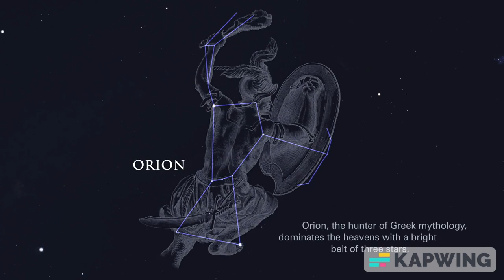UNIVERSO 31 DICIEMBRE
A medida que la noche se hace tarde y se acerca el 2024, o tal vez después de que hayas disfrutado de la cuenta regresiva de medianoche y el año nuevo ya esté aquí, tómate un momento para mirar el cielo.